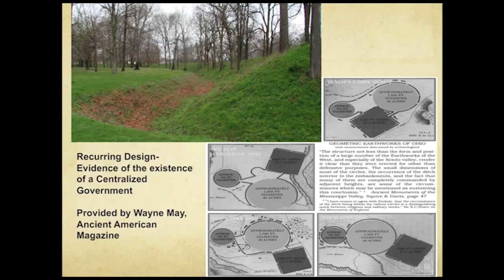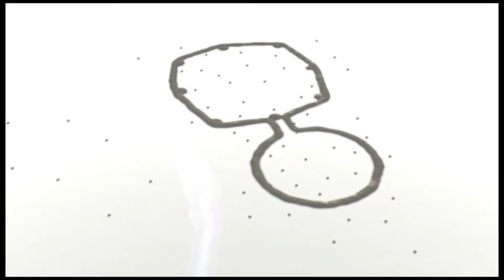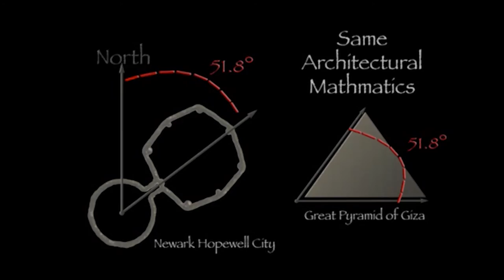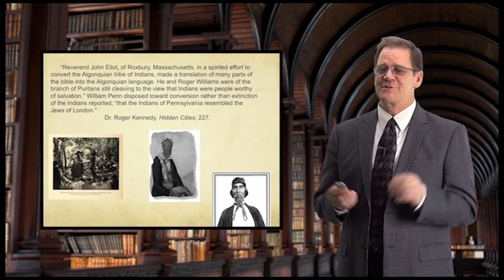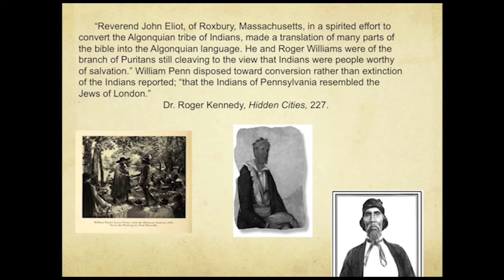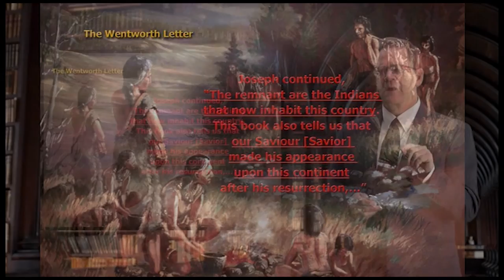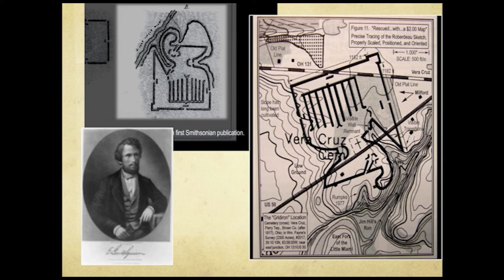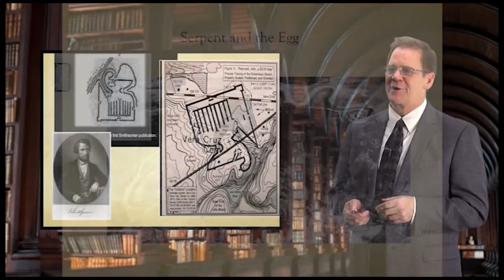What Did Earliest Explorers Discover -The Lost Civilizations of North America ( Part 3 )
The Lost Civilizations of North America  What Did Earliest Explorers Discover  ( Part 3 )
Videos Done By Steven E.  Smoot